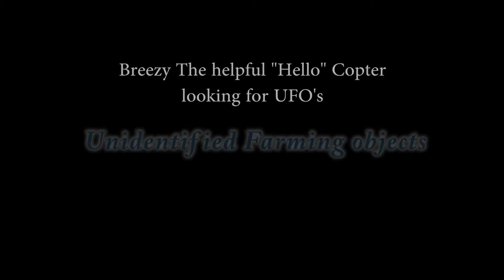Breezy visits Codman South and North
Excerpts from Piano Concerto No. 21 in C Major, K467

All natural landscape and textfilm production are the intellectual property of those listed. If you enjoy nature, please honor the rights of the owners (wildlife and farm animals) to receive compensation for their gifts and effort - Donate at your local community farm

All characters and other entities appearing in this work (textfilm) are fictitious. Any resemblance to real animals dead or alive, or other real-life entities, past or present, is purely coincidental.

No animals were harmed making this video, humans on the other hand had some feelings hurt. When he was told "no one is going to watch it"...

Such material is made available to advance understanding of ecological, political, human rights, economic, democracy, scientific, moral, ethical, and social justice issues, etc. It is believed that this constitutes a 'fair use' of any such copyrighted material as provided for in section 107 of the US Copyright Law. In accordance with Title 17 U.S.C. Section 107, this material is distributed without profit to those who have expressed a prior general interest in receiving similar information for research and/or educational purposes.

A Dante and Daddy Film

In collaboration with Everyone! Enjoy!!